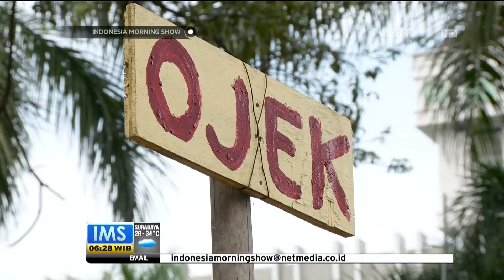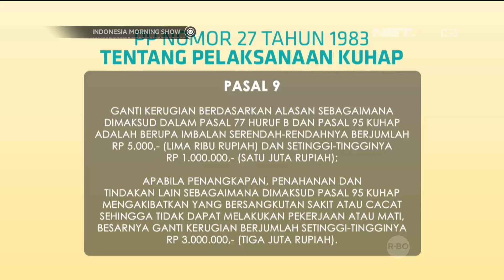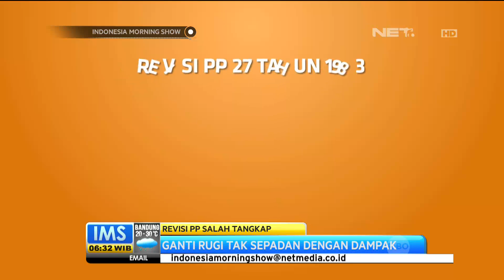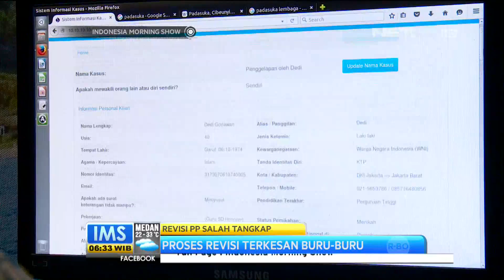Salah Tangkap, Pemerintah Revisi Peraturan - IMS